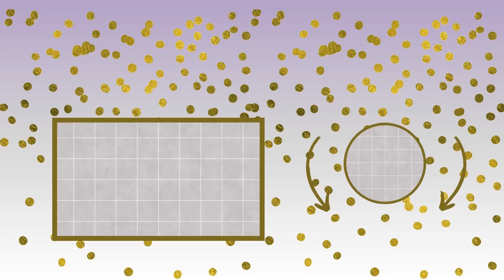Anjelie Happy Birthday to you with best wishes